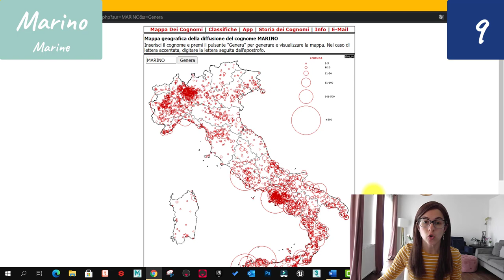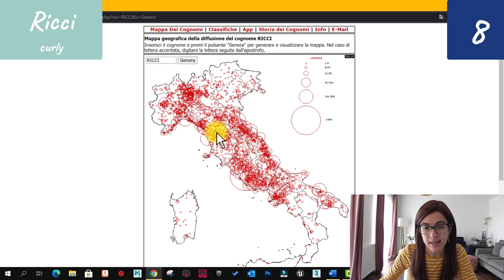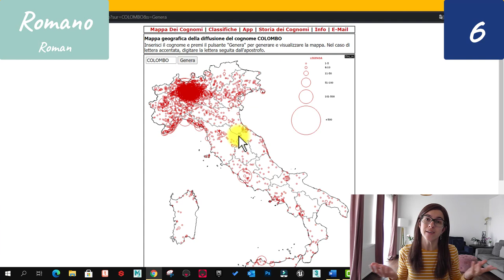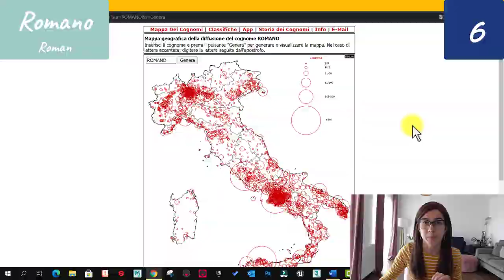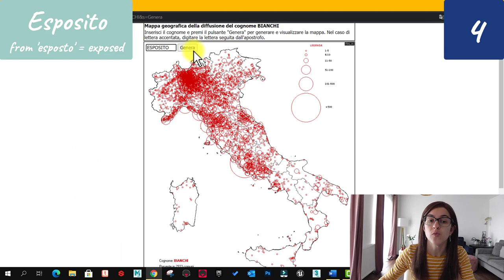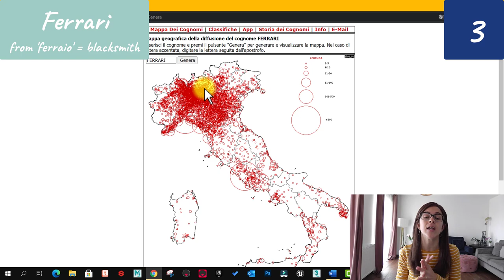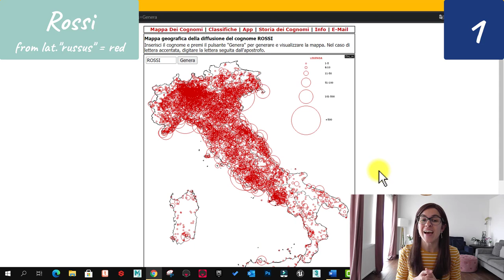HERE ARE THE TOP 10 MOST POPULAR LAST NAMES IN ITALY! + Origins of Italian "COGNOMI"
Ciao a tutti! In this lesson I will give you the top 10 most popular last names in Italy, where they are found geographically in the different Italian regions and what their meanings are! We will also see the origin of Italian last names, and how they evolved up to the present day with a little bit of history!
This video is especially designed for intermediate learners of Italian, but if you are a beginner, activate the subtitles and you'll be covered! I've prepared them in Italian, English, French, Spanish and Russian if you need them 😉

Lots more fun videos are coming your way! 😊